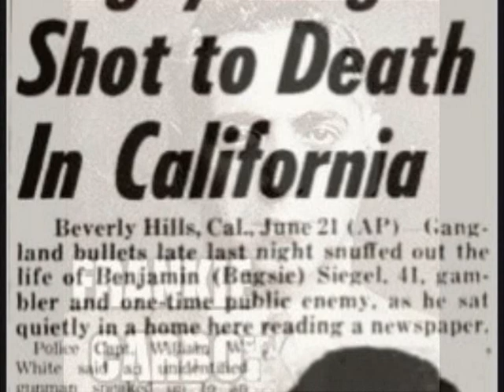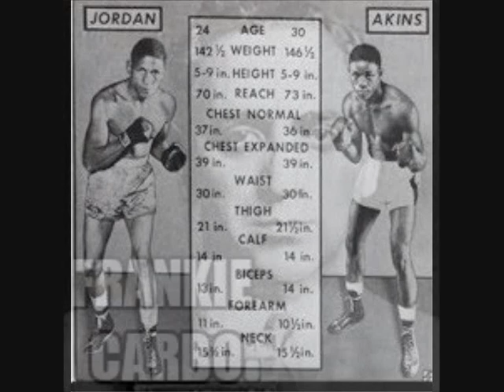MOB RULE IN BOXING FRANKIE CARBO BLINKY PALERMO & JIM NORRIS THE IBC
the best in boxing talk